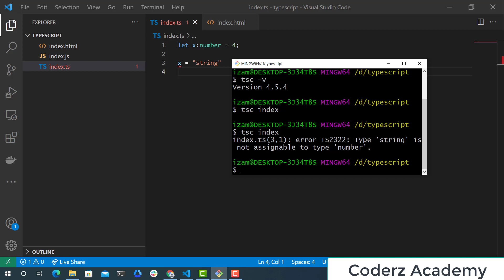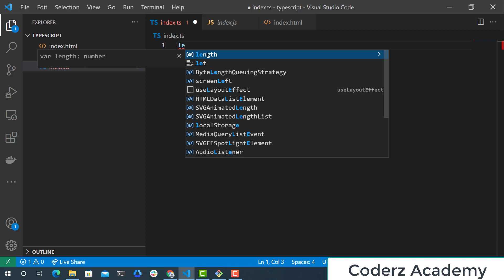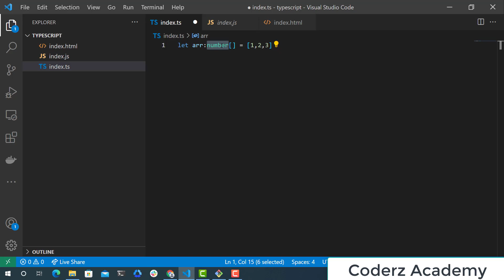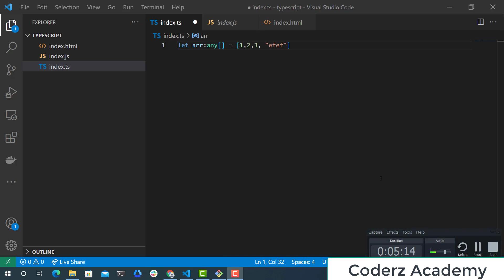[ TypeScript Arabic Tutorial ] #3 - Basic Types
basic types